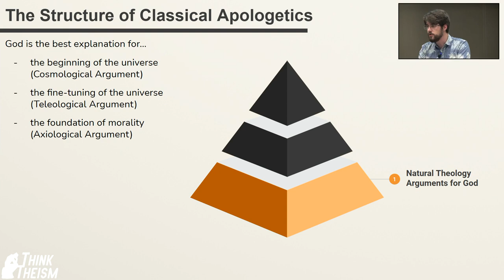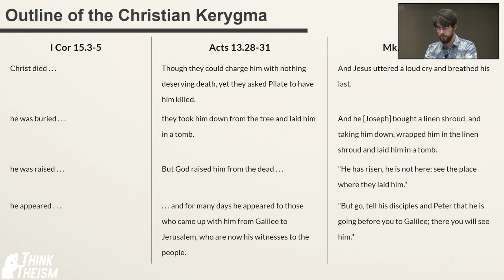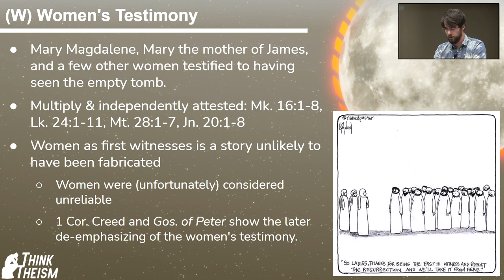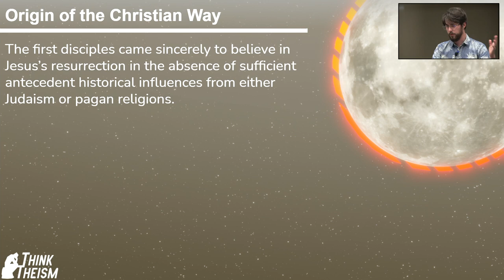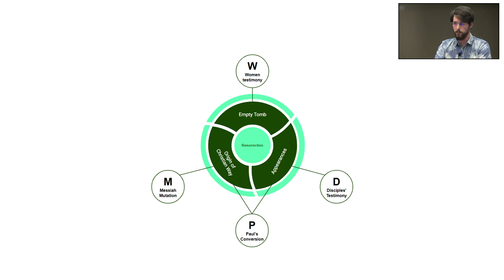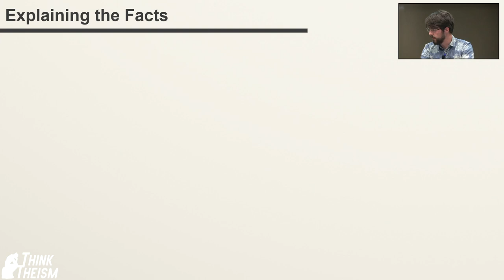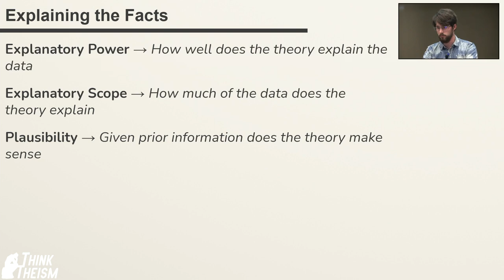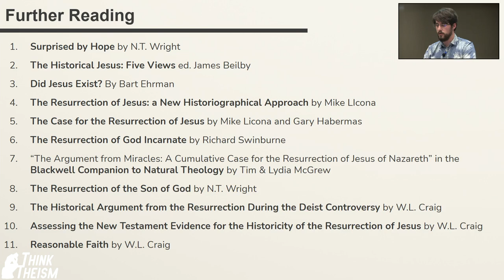Natural Theology 8: Did Jesus Rise from the Dead? | Think Theism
An overview of the historical argument for the resurrection of Jesus.

This video is from our 2021 Spring lecture series covering Natural Theology & the Truth of Christianity. Each week, we evaluate the classical arguments for and against the existence of God and truth of Christianity.